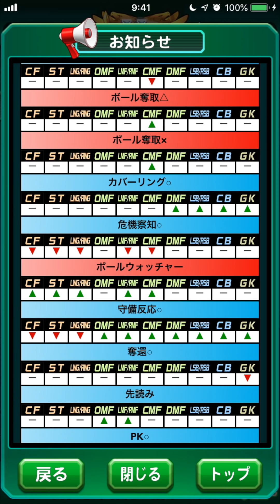パワサカNo.832 MFIサクチャレ優勝！！＆澤 穂希選手/夏海 ノア実装！べた実況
パワサカ、１８度目の優勝！！

引。
応募ルールは主に３つです
１：フォームへの記入を済ませてください
３：外れても寛容な気持ちで、好評であれば継続予定です